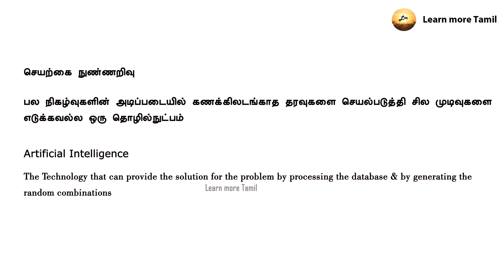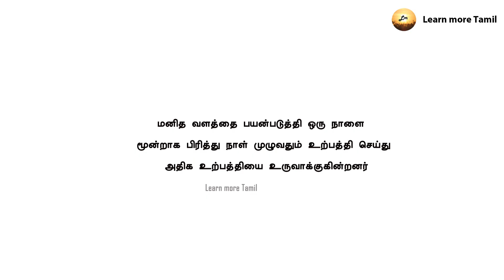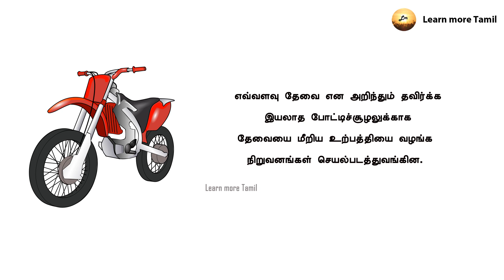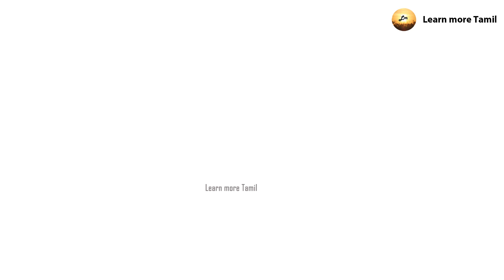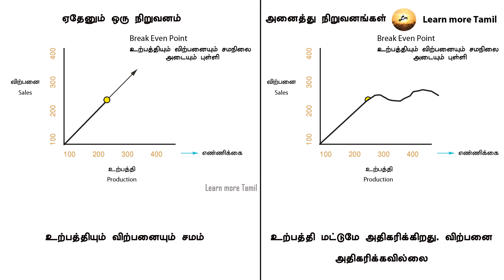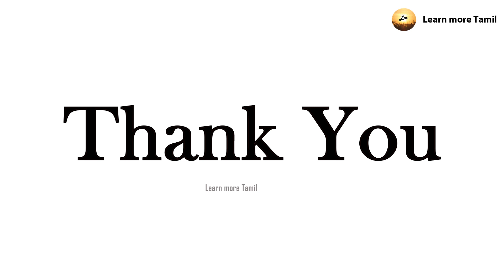Why there is No Job?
what is unemployment and how it is achieved now? Most of the engineering industries are completely equipped with artificial intelligence which leads to improve the production rate. This artificial intelligence helps to make the the industry 4.0 where the devices are connected with internet and programmable. So the combination of artificial intelligence and the Equipment leads to the improved production methodologies. Hence the companies start to reduce the employees because of the higher production by industry 4.0.